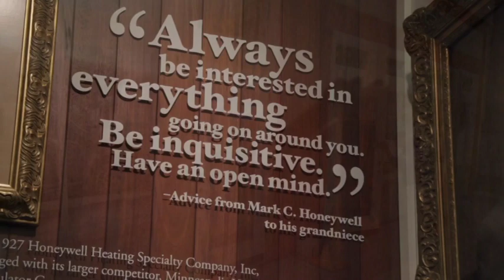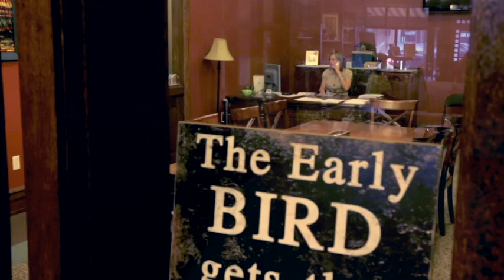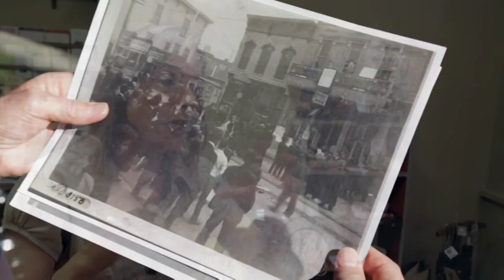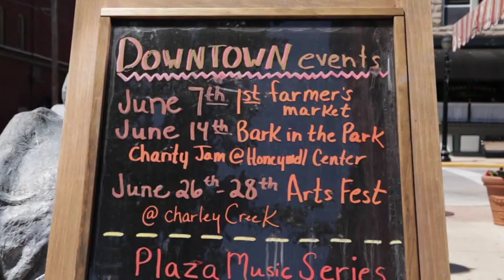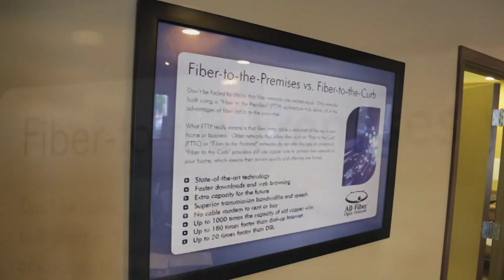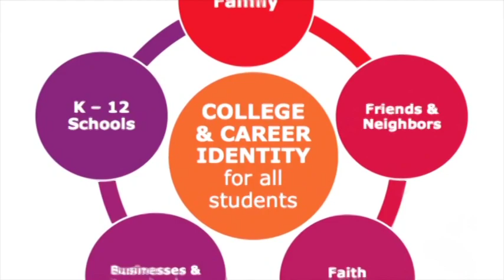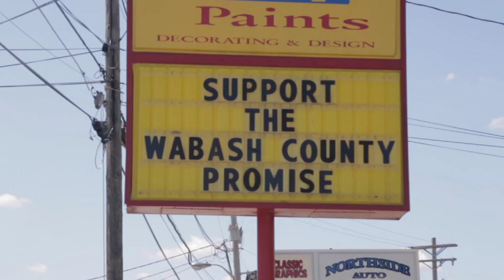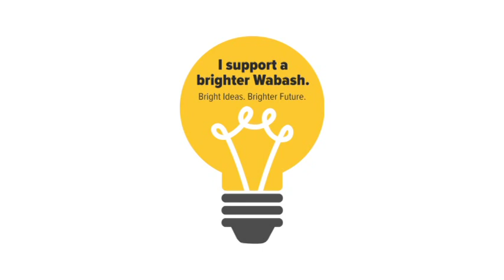Wabash County is a "Stellar Community"! Find out why here....